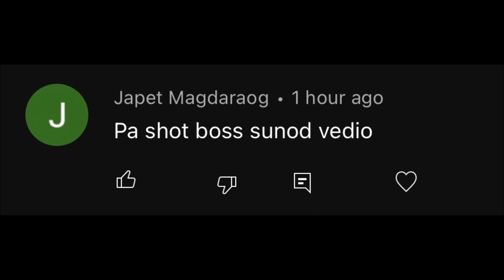RED HEAD LURE - KAGATIN TALAGA NG TANIGUE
Another QUICK FISHING tayo mga KaON from 5:30-6:45am bago pumasok sa trabaho.

Nagpalit ako ng kulay ng lure pagsikat ng araw sa umaga, kinagat agad! Tara panoorin natin..napaka effective talaga ng kulay na to!

My 2nd kingfish on shorecasting this season 2022-23.

If you like this video, please give it a like, comment your thoughts, share with your friends, and hit that subscribre button at para updated ka sa mga videos ko smash that notification bell mga KaON!